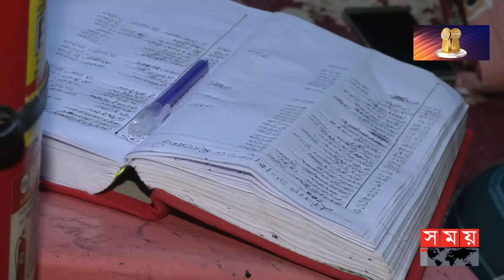ভাসমান হোটেলে রাত্রিযাপন? | Floating Hotel | Cheap hotel in Bangladesh | Somoy TV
Somoy TV: t.ly/Se1z
Somoy TV Bulletin: t.ly/iqIq
Somoy Entertainment: t.ly/3dWC
Somoy Sports: t.ly/iASp
SOMOY TV ISLAMIC: t.ly/zU6a

Somoynews.tv: t.ly/Y7ab
খেলার সময়: t.ly/xJ5H
সময়ের গল্প: t.ly/EW3M
এ সময়ের বাণিজ্য : t.ly/m3ir

Groups:
Somoy TV (Official)✅: t.ly/ajiO
Somoy Entertainment✅: t.ly/8CLh
Somoy Business✅: t.ly/4xaJ